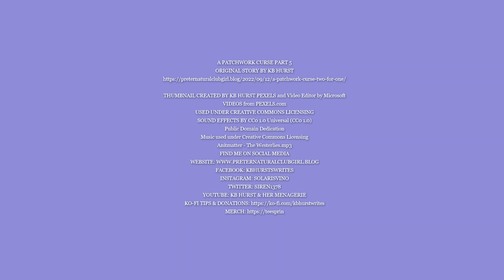A Patchwork Curse part 5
ORIGINAL STORY BY KB HURST

THUMBNAIL CREATED BY KB HURST PEXELS and Video Editor by Microsoft
USED UNDER CREATIVE COMMONS LICENSING
SOUND EFFECTS BY CC0 1.0 Universal (CC0 1.0)
Public Domain Dedication
Music used under Creative Commons Licensing
Anitmatter - The Westerlies.mp3

YOUTUBE: KB HURST & HER MENAGERIE